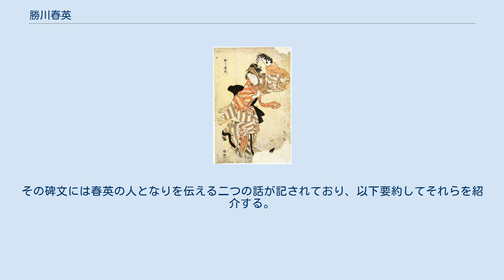勝川春英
三代目澤村宗十郎の加古川本蔵。
寛政7年（1797年）4月、江戸都座『仮名手本忠臣蔵』より、春英画。
アムステルダム国立美術館蔵。
 勝川 春英（かつかわ しゅんえい、宝暦12年〈1762年〉- 文政2年10月26日〈1819年12月13日〉）とは、江戸時代の浮世絵師。
 勝川春章の門人。
本姓は磯田、名は久次郎。
九徳斎、旭徳斎と号す。
江戸に生まれ新和泉町の家主をしていた。
家系などは不詳。
早くに春章の門人となり、安永7年（1778年）に17歳で初作を描く。
細判、間判の作品が多く見られ、雲母摺の大首絵「三代目市川八百蔵」など写楽と相前後して役者絵を世に出した。
寛政4年（1792年）に江戸の耕書堂から「大坂中の芝居」と題された四枚続（あるいは五枚続）を版行しており、同年正月に上方に上がったとされる。
やはり耕書堂からは写楽に先駆けて、雲母摺の役者大首絵を複数刊行している。
寛政7年（1795年）に江戸の都座、桐座、河原崎座の三座で『仮名手本忠臣蔵』が競演された時には、春英は都座と桐座の芝居を描き、岩戸屋から「三代目澤村村宗十郎の加古川本蔵」を版行している。
ほかに歌舞伎の所作事に見立てて描いた美人画の錦絵「おし絵形」がある。
享年58。
墓所は台東区西浅草の善照寺、法名は釈春英。
男女二子をもうけ長女は夭折し、長男の斧二は画業に就かなかったという。
門人に二代目勝川春章、二代目勝川春好、勝川春徳、勝川春亭がいる。
なお勝川春英女という絵師もいるが春英との関係は不明。
 春英の役者絵は師の春章の亡き後を継いで寛政の前・中期に絶頂期を見せており、その画業は歌川豊国、東洲斎写楽にも影響を及ぼしている。
また武者絵や相撲絵を得意とし、さらに美人画も手がけ狂歌本や肉筆画も描いた。
肉筆画では美人画が多く、切れ長の眼に顎の辺りにふくらみのある「張り」と、愛嬌ある容貌を具えている点が春英美人の特色である。
春章門下の中で同門の勝川春好と競い合い活躍した逸材であった。
 文政8年（1825年）、春英の七回忌が営まれ、このとき春英の門人たちによって向島長命寺に勝川春英翁略伝の碑が建てられた。
その碑文には春英の人となりを伝える二つの話が記されており、以下要約してそれらを紹介する。
 「おし絵形　春駒」　春英画。